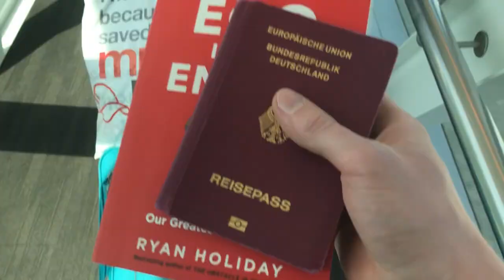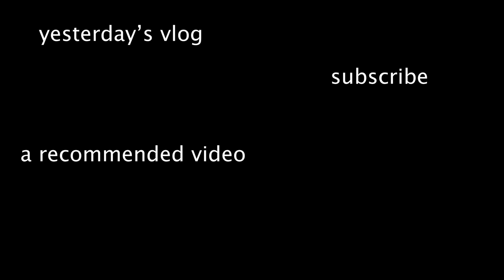SAYING GOODBYE TO SOUTH AFRICA | CAPE TOWN VLOG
new vlog every day. in todays daily vlog after 3 weeks i am saying good bye to south africa and get ready to head on a 16 hour flight back home to germany. jay and i say good bye to matthew one last time and then i head to the airport. it's a long travel day and i'll see you all back in germany. enjoy